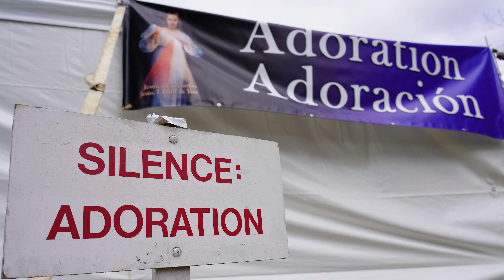Volunteer for Encuentro Latino! | Saturday, August 3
¡Voluntarios necesitados! Volunteers needed! Join the Marian Fathers for a full day of celebration dedicated to the Latino pilgrims! Fr. Mark Baron puts out the call for volunteers for our annual Encuentro Latino Festival, this year on Saturday, August 3!